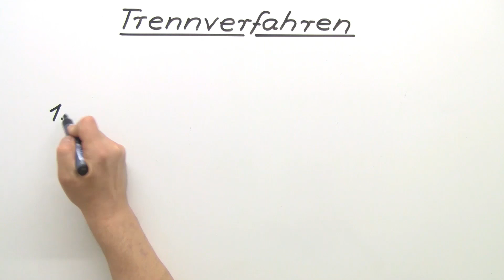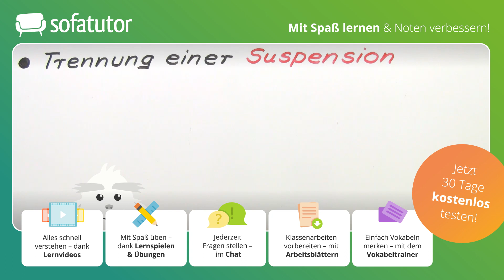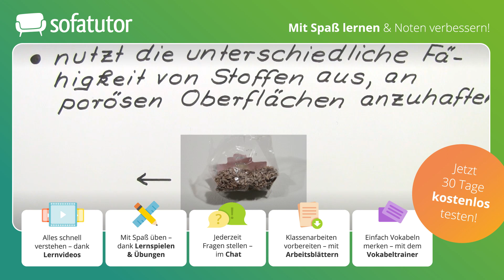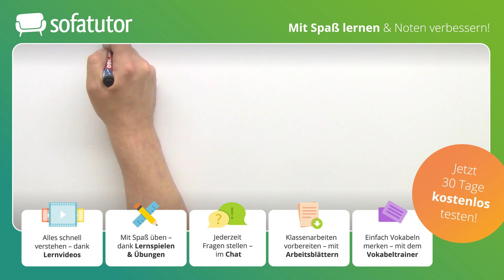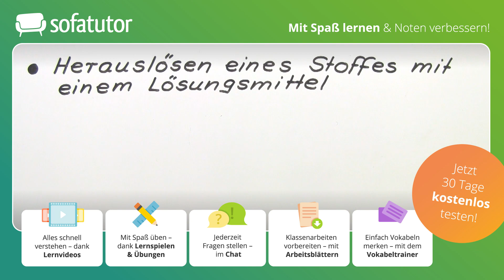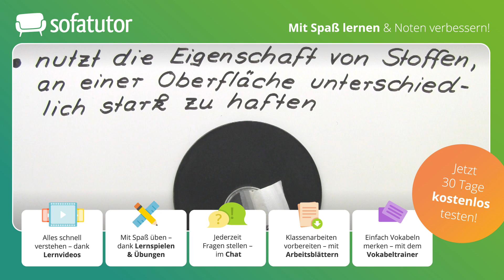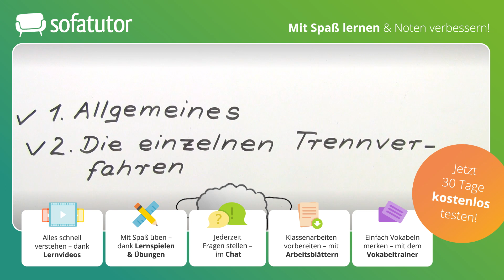Trennverfahren einfach erklärt – Chemie 7. & 8. Klasse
Du möchtest mehr zum Thema Chemie Trennverfahren Übungen lernen, dann klicke
Alles zur Thematik Trennverfahren schnell und einfach erklärt!